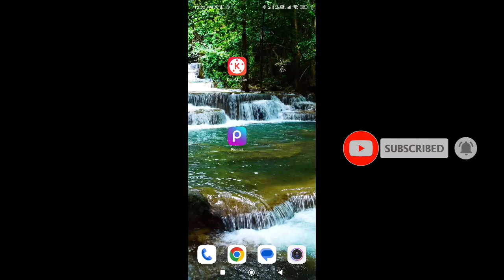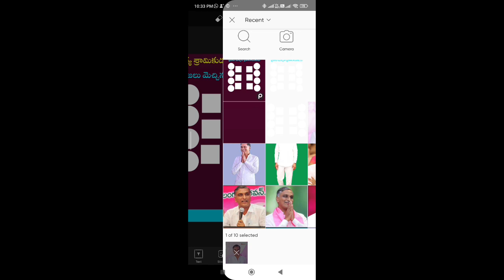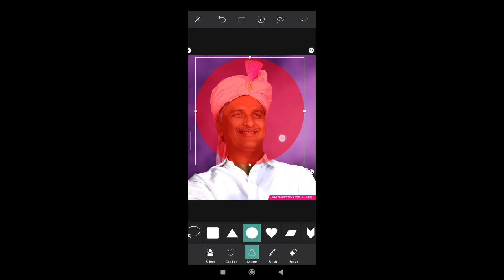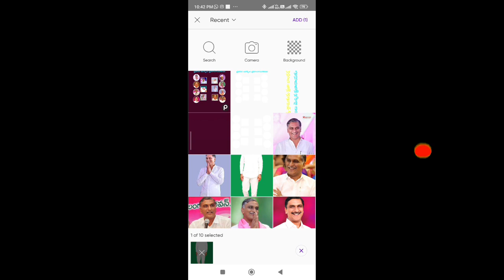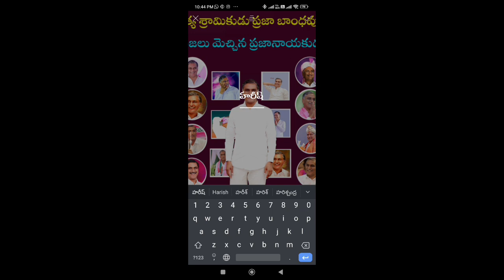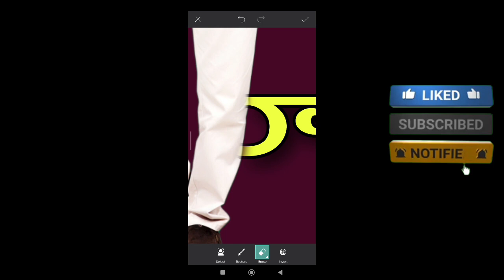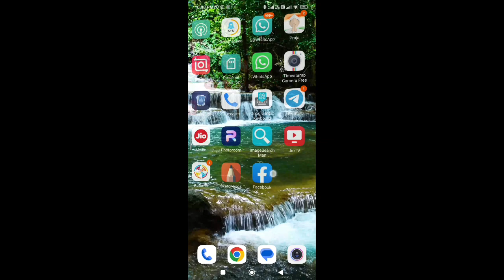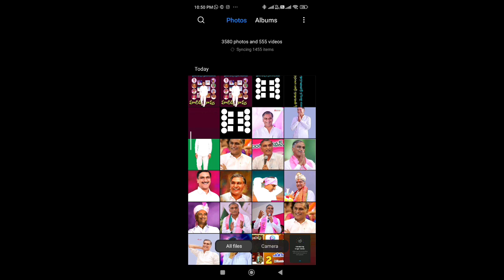2023 political leader new model banner editing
2023 political leader new model banner editing